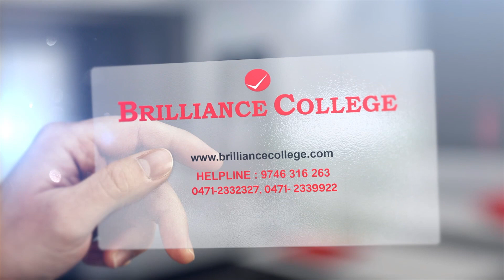KAS Prelims 2020 : അവസാന നിമിഷത്തിലെ വിജയതന്ത്രം